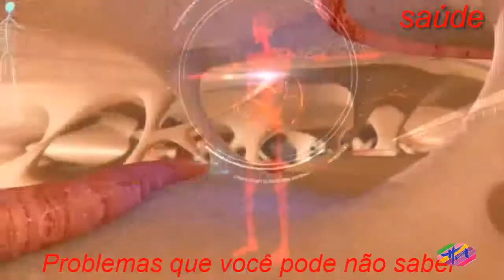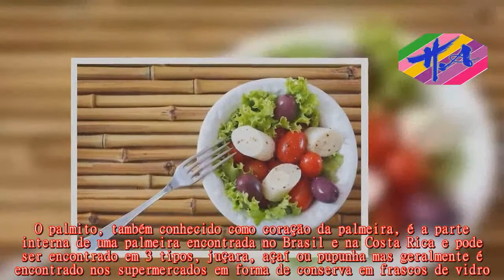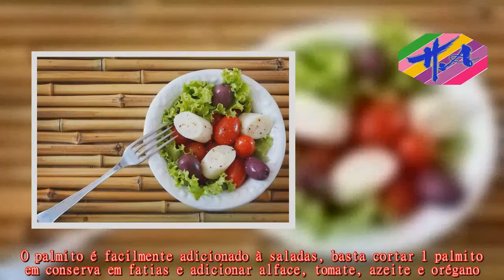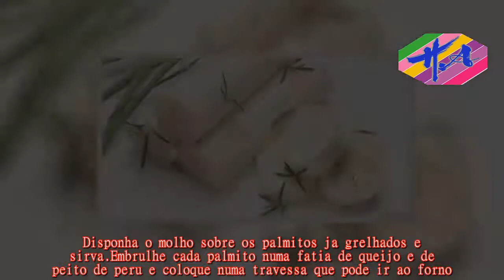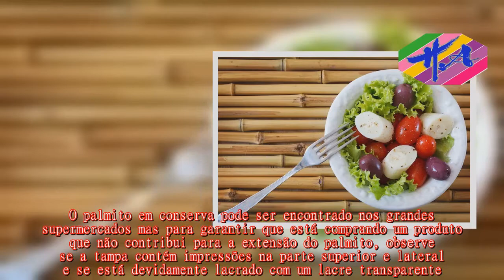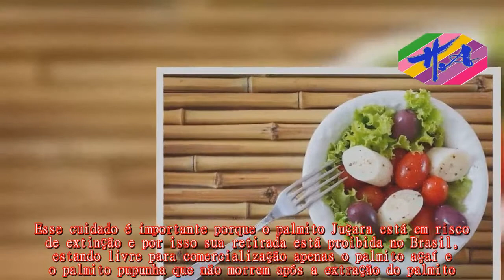Saúde - Palmito engorda?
Excelente para adicionar na salada, com poucas calorias, sem colestrol e uma boa quantidade de fibras, o palmito é uma ótima opção para quem quer emagrecer e pode ser usado na fase cruzeiro da dieta Dukan.Ele é ainda uma boa fonte de proteína magra que ajuda na manutenção dos músculos, sendo um ótimo ingrediente para quem está praticando exercícios.O palmito, também conhecido como coração da palmeira, é a parte interna de uma palmeira encontrada no Brasil e na Costa Rica e pode ser encontrado em 3 tipos, juçara, açaí ou pupunha mas geralmente é encontrado nos supermercados em forma de conserva em frascos de vidro.Por causa disso, a concentração de sódio presente no palmito é alta e por isso ele deve ser consumido com moderação por pessoas com pressão alta.O palmito é facilmente adicionado à saladas, basta cortar 1 palmito em conserva em fatias e adicionar alface, tomate, azeite e orégano.Outras possibilidades são incluir o palmito numa pizza ou na macarronada, por exemplo.Coloque o palmito numa frigideira antiaderente com um fio de azeite até que fiquem douradinhos.Vire algumas vezes para que todo palmito fique da mesma cor.A seguir faça o molho pesto que irá regar o palmito. Para o molho pesto bata no liquidificador os ingredientes restantes até que fique uniforme.Disponha o molho sobre os palmitos ja grelhados e sirva.Embrulhe cada palmito numa fatia de queijo e de peito de peru e coloque numa travessa que pode ir ao forno.Regue com o molho branco, salpique o queijo parmezão e leve ao forno médio durante 20 minutos ou até dourar e estar bem cozido.Para o molho branco basta colocar a manteiga e a maizena numa panelinha até que a manteiga fique toda derretida.Misture com o maizena até formar uma pasta e depois acrescente o leite, mexendo sempre até engrossar e ficar uniforme.Tempere com sal, pimenta preta e noz moscada.Uma embalagem de 500 gramas de palmito em conserva custa entre 20 e 40 reais.O palmito em conserva pode ser encontrado nos grandes supermercados mas para garantir que está comprando um produto que não contribui para a extensão do palmito, observe se a tampa contém impressões na parte superior e lateral e se está devidamente lacrado com um lacre transparente.Esse cuidado é importante porque o palmito Juçara está em risco de extinção e por isso sua retirada está proibida no Brasil, estando livre para comercialização apenas o palmito açaí e o palmito pupunha que não morrem após a extração do palmito.Estas palmeiras crescem mais rápido e são mais fáceis de cultivar e garantem a exploração segura do palmito e o consumo consciente.